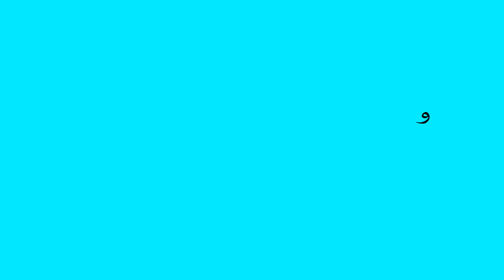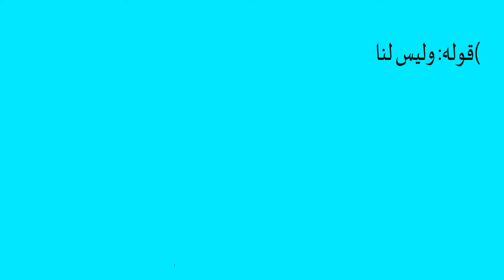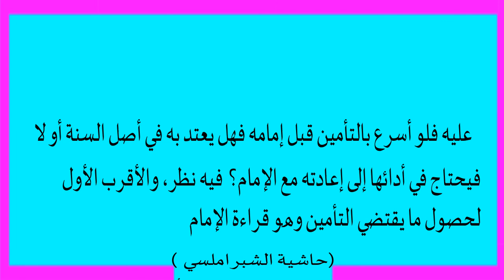ഇമാമിന്റെ കൂടെ അമീൻ പറയുമ്പോൾ ശ്രദ്ധിക്കുക Ameen with imam | Dr. Abdul Hakeem Sa-adi | Fath-hul Muee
ഇമാമിന്റെ കൂടെ അമീൻ പറയുമ്പോൾ ശ്രദ്ധിക്കുക

Ameen with imam | Dr. Abdul Hakeem Sa-adi | Fath-hul Mueen Class 119 | Part 1 | Malayalam